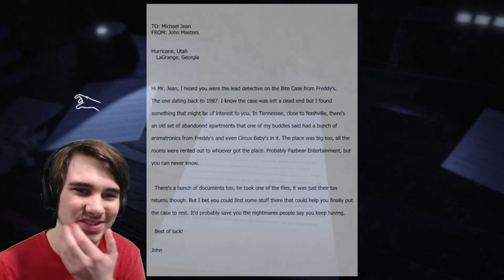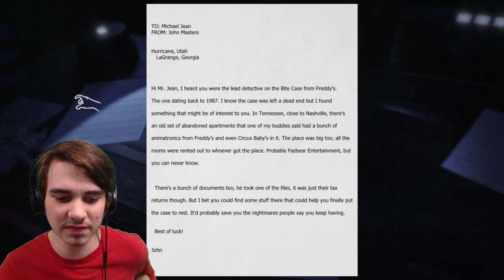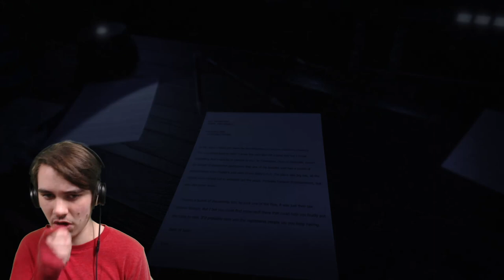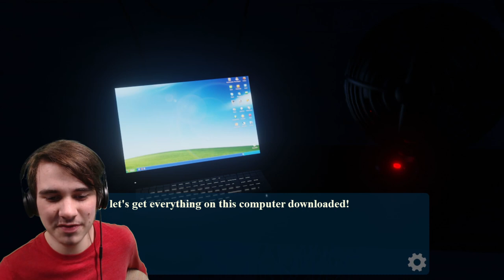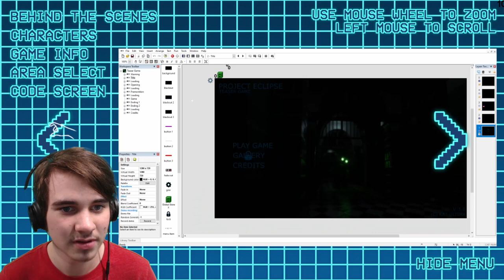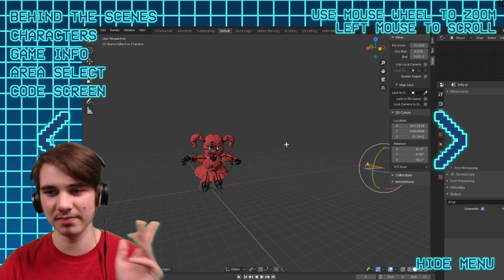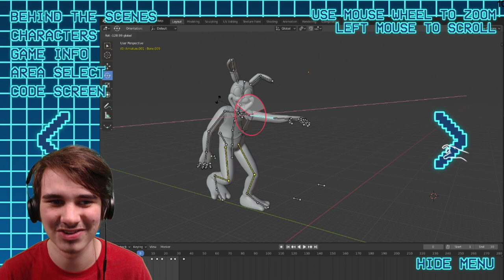DISCOVERING THE ANIMATRONICS IN AN ABANDONED APARTMENT BUILDING! - Project Eclipse: Teaser Game 1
This is a GREAT FNAF Fangame, AND IT'S ONLY A TEASER GAME!!